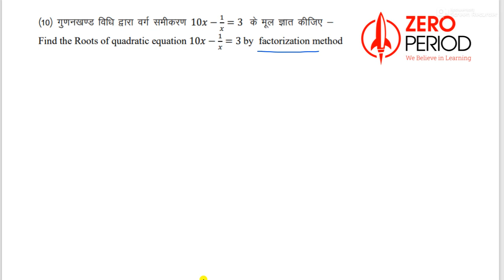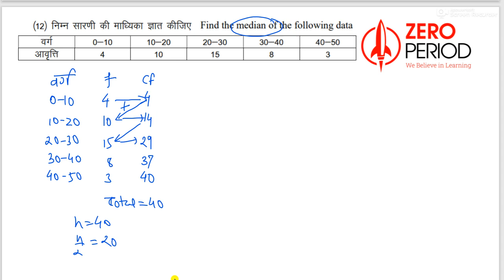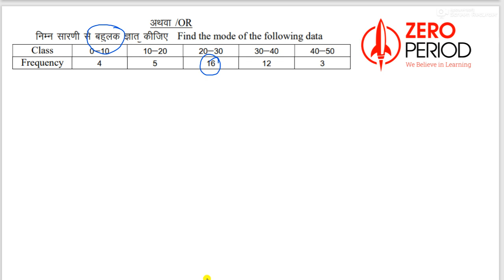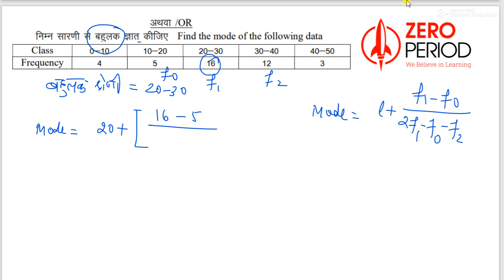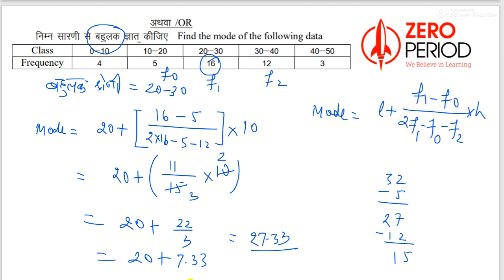CG Board I प्रादर्श प्रश्न पत्र I संपूर्ण हल_PART-04 I Mathematics I Class-10 I CGBSE I Chhattisgarh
सीजी बोर्ड मॉडल पेपर (Chhattisgarh Model Paper) वह नमूने प्रश्न पत्र है जिनमे Chhattisgarh के नवीनतम पाठ्यक्रम के अनुसार प्रश्न बनाए गए है। इसके अलावा छत्तीसगढ़ बोर्ड सैम्पल पेपर मे प्रश्नों की संख्या, उनका वितरण भी CGBSE के नवीनतम स्कीम अनुसार ही है। इसलिए जो बच्चा सीजी बोर्ड मॉडल पेपर को हल करता है, उसे यह अंदाज़ा लग जाता है की छत्तीसगढ़ बोर्ड बोर्ड परीक्षा मे मे किस प्रकार के प्रश्न आएंगे।हमने इस वीडियो में गणित के प्रादर्श प्रश्न पत्र को हल करने का प्रयास किया है , पेपर बड़ा है इसलिए इसको एक वीडियो में समाहित कर पाना संभव नहीं था इसलिए हम इसको पार्टस में बना रहे हैं ।